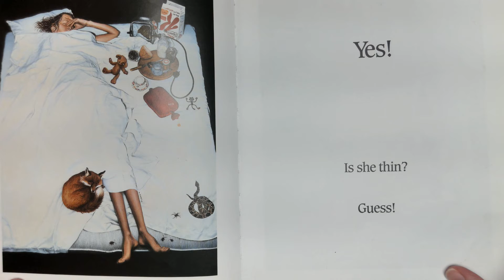Virtual Teaching Fail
This is why we need to read the books before we read them with the class. Thankful that I was pre-recording before I posted.